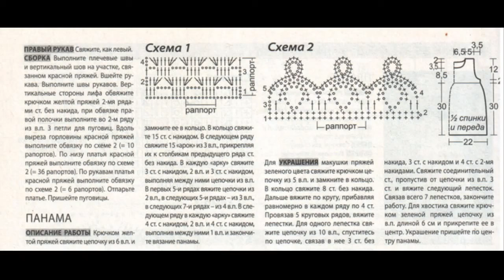Crochet Patterns/ free/ crochet baby dress/ 4433